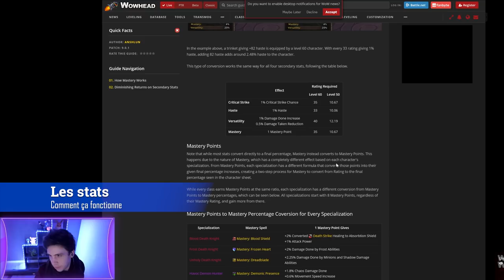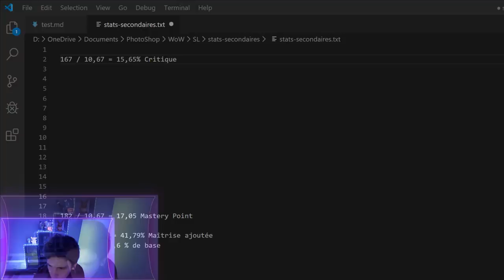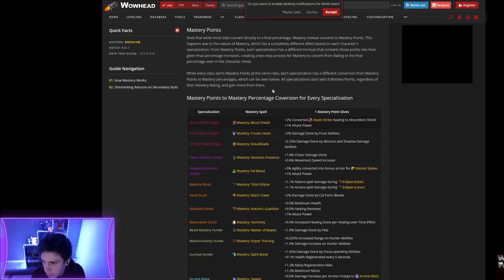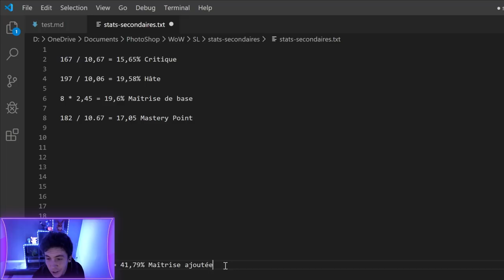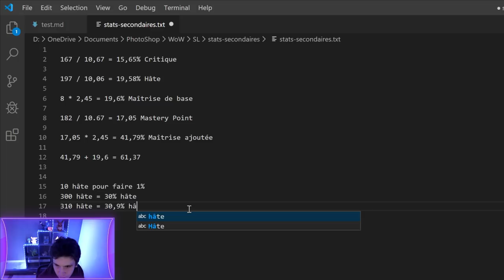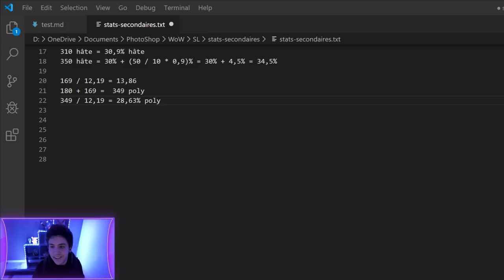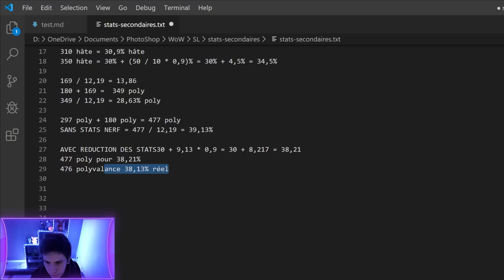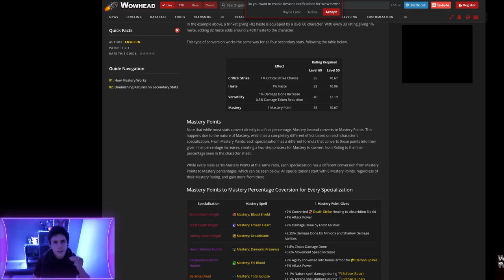Pourquoi MAXER une stat ça ne sert à rien - Shadowlands World of Warcraft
Les stats secondaires expliquées dans le détail !

0:00 Introduction
0:42 Les stats secondaires et leurs calculs
5:10 Le cas de la maîtrise
8:25 Seuil des stats
12:00 Les bonus de stats qui s'activent